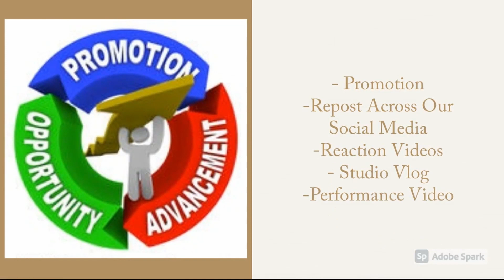PNB Rock Shot And Killed In L.A After Being Robbed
Facebook: Best's Point Of View TV